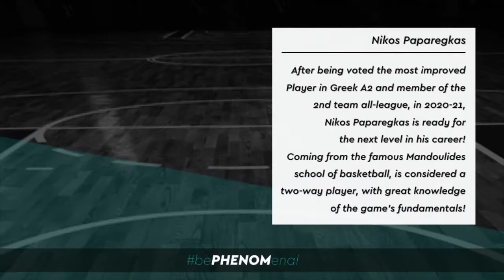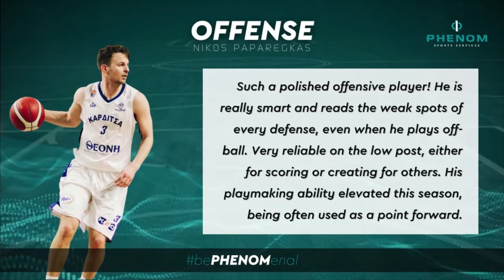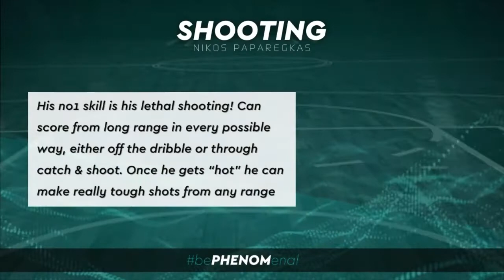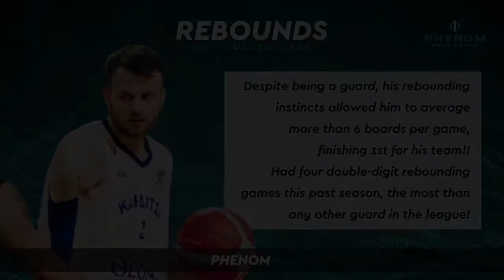Nikos Paparegkas || Scouting Report 2021 by Phenom Sports Services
This is the latest Scouting Report for Nikos Paparegkas by Phenom Sports Services.

Nikos Paparegkas [#3] - G/F